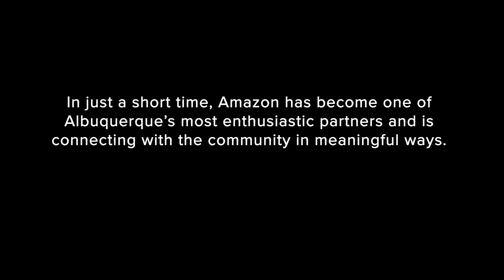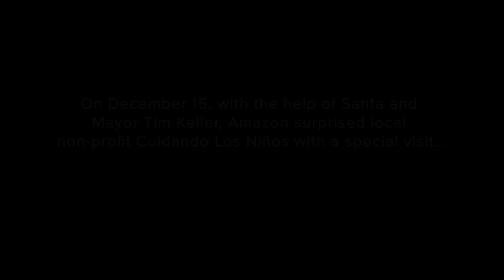Amazon Air, Santa and Mayor Keller Spread Holiday Cheer!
When Santa's sleigh breaks down, Amazon Air provides a lift to their new air cargo facility at the Albuquerque International Sunport. Albuquerque Mayor Tim Keller is right on time to pick up Santa in a special New Mexican sleigh, as they make their way to local non-profit Cuidando Los Niños, where they deliver holiday cheer to some very excited kids.

This event was part of a larger donation initiative from Amazon, which includes $10,000 to support Cuidando Los Niños’ life-changing mission to break the cycle of homelessness for children and families.

Cuidando Los Niños serves as a family, helping other families and children out of homelessness, providing services such as high-quality early childhood education, therapeutic services, supportive housing and parent education. For more information and to get involved, please visit their